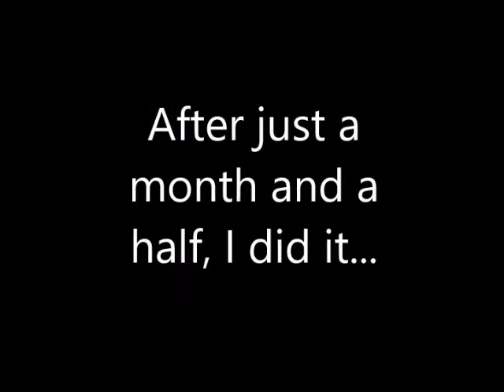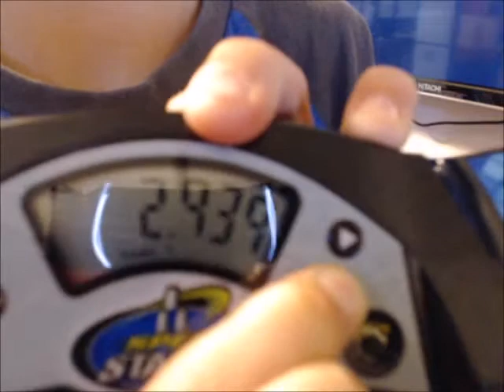Speed Stacking 3-6-3 in 2.939!!!! First 2.xxx!!!!!